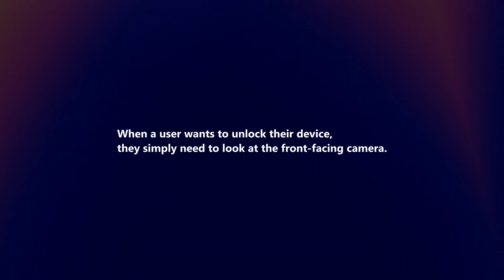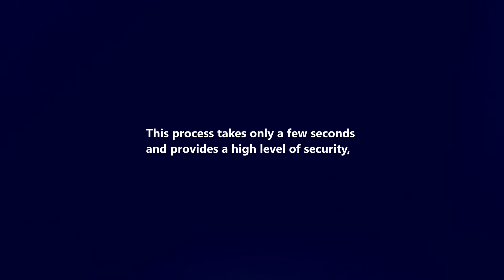How Does Face ID Work In 2024? (Face ID Explained)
In this video I will explain How The Face ID Works.